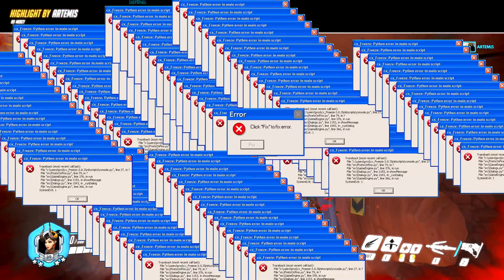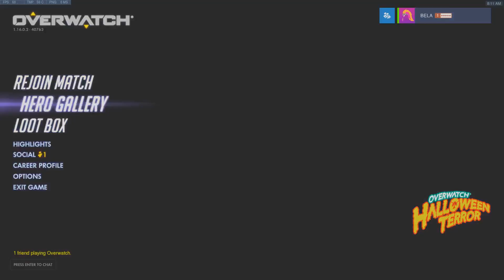THE REVERSE HOOK | Overwatch Best and Funny Moments - Ep.130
+ Get Featured! (NEW WINNER EVERY WEEK!)
🌟To Participate: Submit your Best/Funniest Overwatch Moments and if your Moment is used in one of our videos, you will be automatically entered into a Giveaway! Every time, at the end of the week, one winner will be selected out of all the Entries!

Feint - Words (feat. Laura Brehm) [Monstercat Release]
ES_Corny Farmers 1 - Magnus Ringblom
Metal Gear Solid Main Theme
Mission Impossible Theme(full theme)
[DnB] - TwoThirds - Breathe [Monstercat FREE RELEASE]
ES_Happy Go Lucky 1 - Per-Anders Nilsson
ES_Summer Daze 04 - Håkan Eriksson